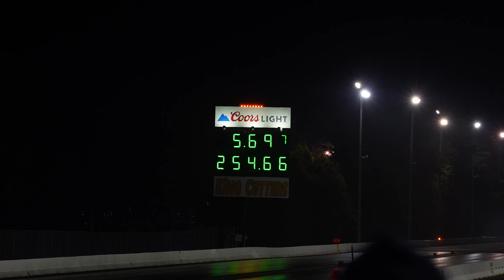Outlaw vs Extreme en Import vs Domestic World Cup Final.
No se pierda ninguna carrera de los  Outlaw vs Extreme en World Cup Final Import vs Domestic. Estas son las carreras más rápidas en este escenario del Cuarto de milla. el drag racing de 5 segundos y el enfrentamiento es de 2JZ vs V8.

Por parte de los import los motores de Toyota 2JZ fueron los más rápidos, pero no por eso son los vencedores, ya que los V8 no se dejaron ganar fácilmente y la final se discutió entre dos domésticos.

 Outlaw vs Extreme en World Cup Final Import vs Domestic fue todo un espectáculo de principio a fin...